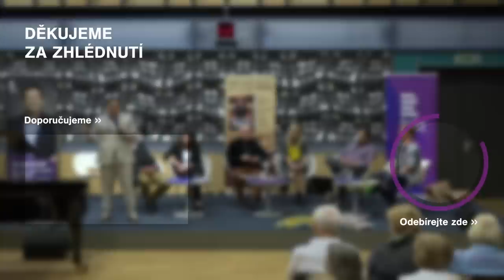Felix Slováček 80 v Toboganu na Dvojce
Felix Slováček slavil 80. narozeniny v Toboganu na Dvojce. K jubileu mu popřáli mj. syn Felix Slováček ml., dcera Anna Julie Slováčková i manželka Dagmar Patrasová.